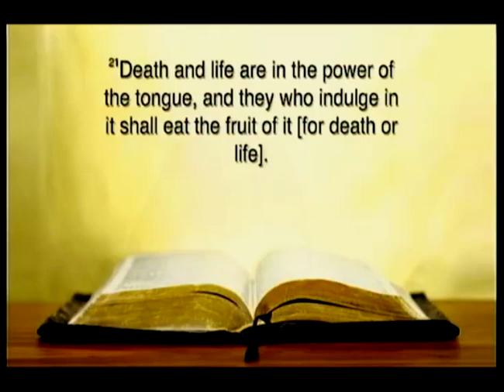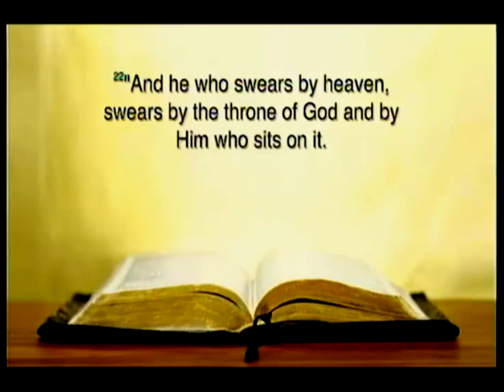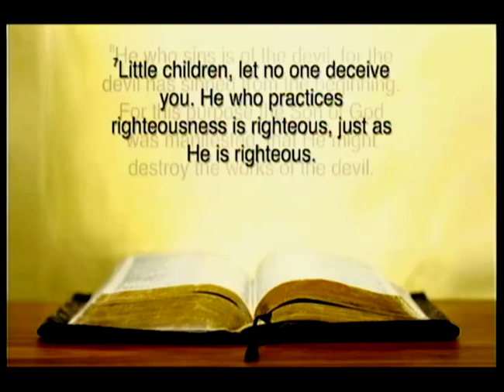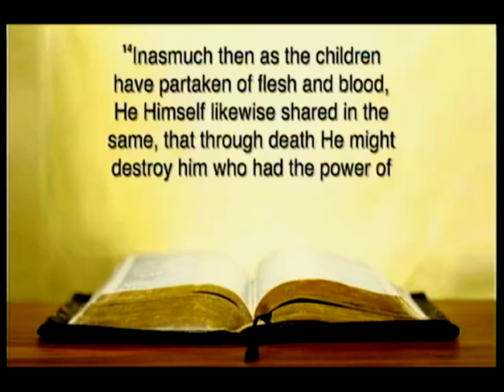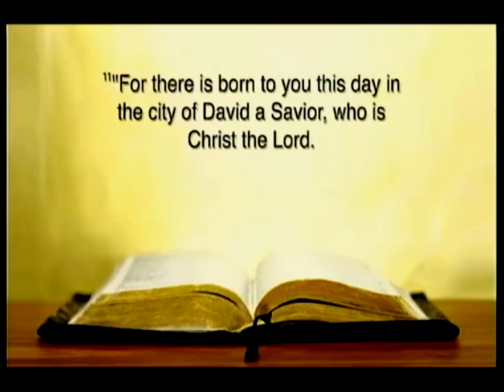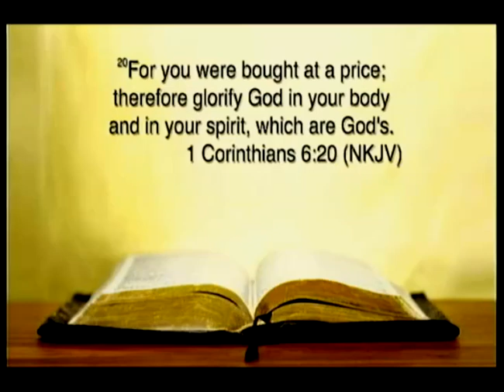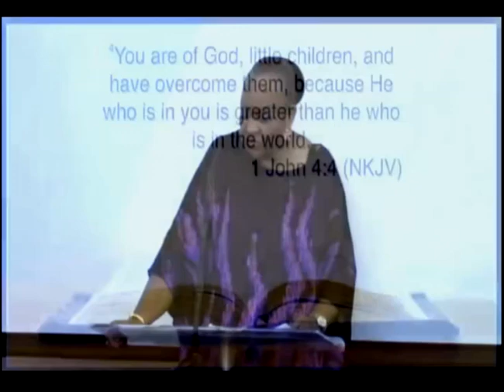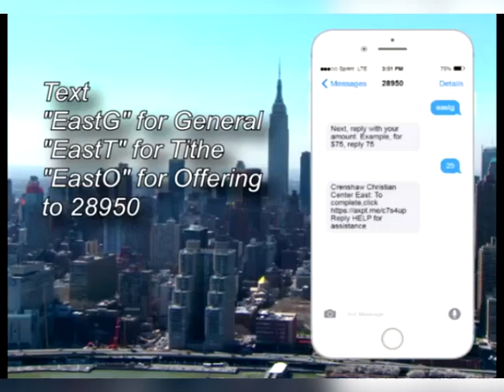Elder Iva Johnson " The Power of Our Benediction"